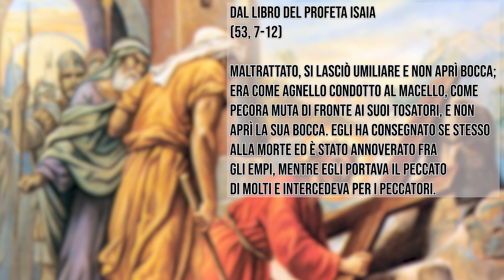09x01 - Il cammino dell'amore: nona stazione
Nona Stazione
Gesù cade la terza volta

Momento di preghiera verso la Settimana Santa con le stazioni della Via Crucis.